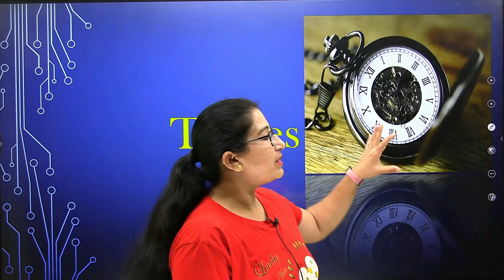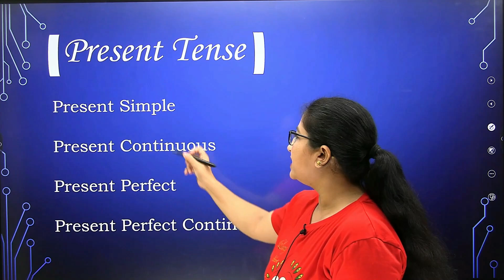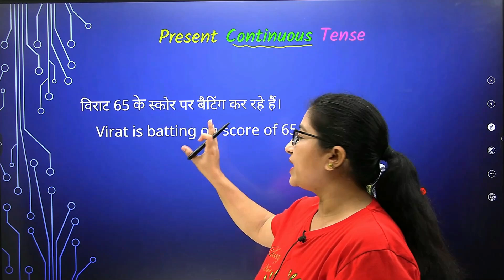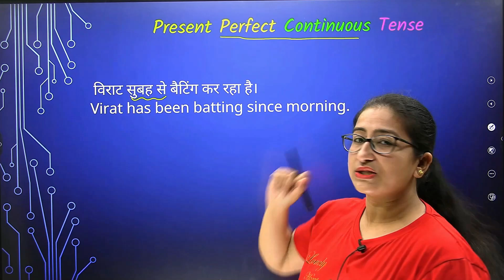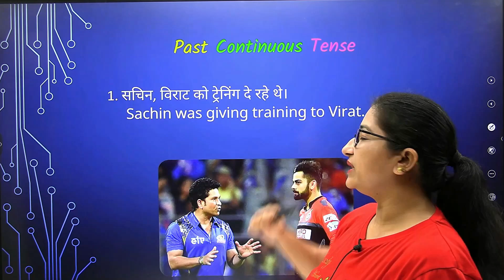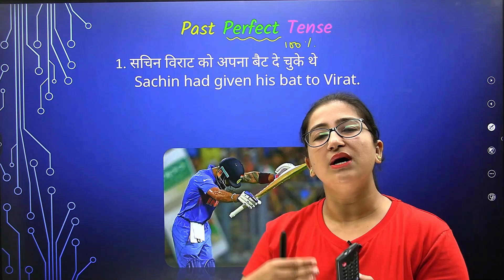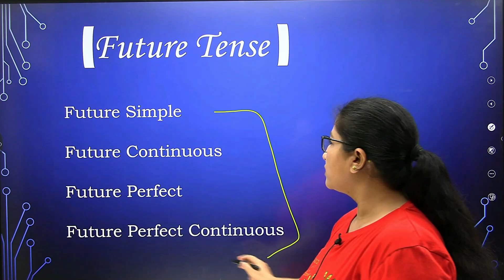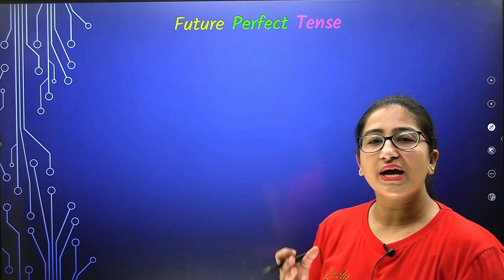L-1, Tenses & it's Examples | Basic understanding of Tenses | Types of Tenses | English Grammar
प्यारे साथियों नमस्ते हम आज की इस कक्षा में निम्न बिंदुओं पर चर्चा करने वाले हैं:
Basics understanding of Tenses.
02:15 Types of Tenses
03:00 Present Tense
07:55 Past Tense
13:20 Future Tenseetc.
English Grammar के अन्य विडियोस :-
Learn & Share के अलग-अलग कक्षाओं के अन्य विडियोस -